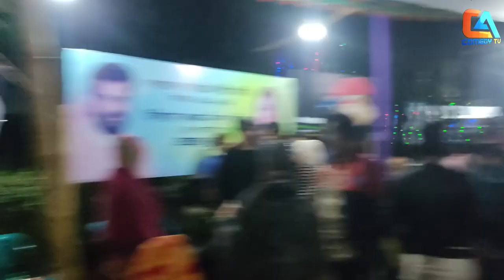Palta Palti | পাল্টা পাল্টি | Artists Association Election 2022 | শিল্পী সমিতির নির্বাচন ২০২২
👉Google +: